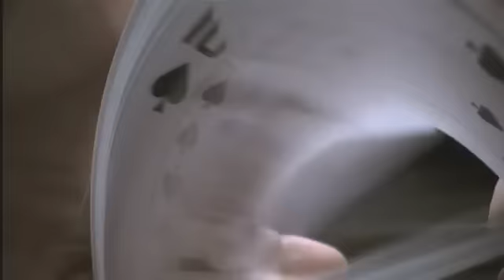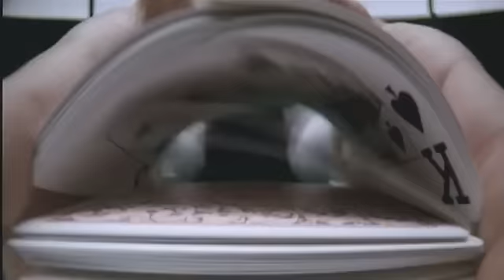PokerStars commercial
The original idea...